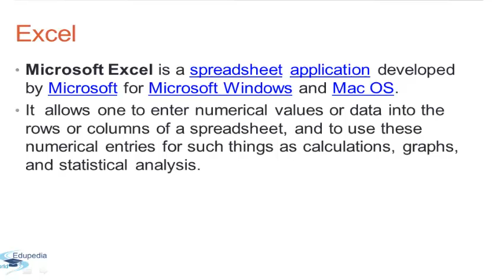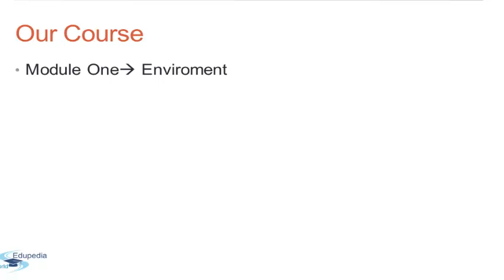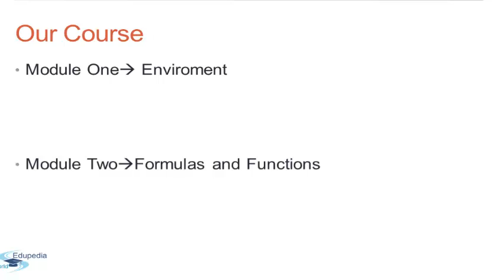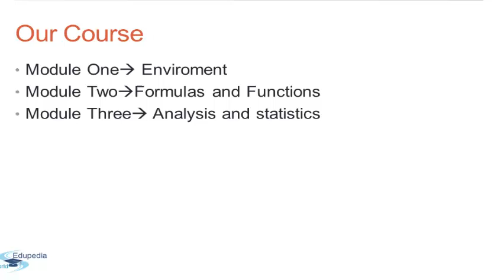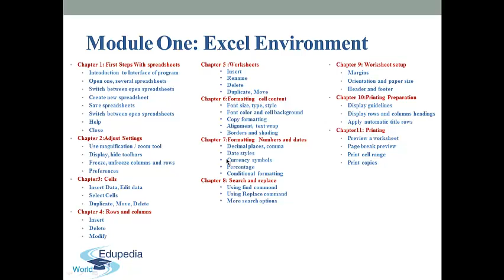Excel : Overview of Excel syllabus : Module 1 and 2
Overview of Excel syllabus :

Excel is a spreadsheet program that allows you to store, organize, and analyze information. In this lesson, you will learn your way around the Excel 2010 environment, including the new Backstage view, which replaces the Microsoft Office button menu from Excel 2007.

We will show you how to use and modify the Ribbon and the Quick Access toolbar, as well as how to create new workbooks and open existing ones. After this lesson, you will be ready to get started on your first workbook.

Module 1
Module 2 (0:10 - 2:45)